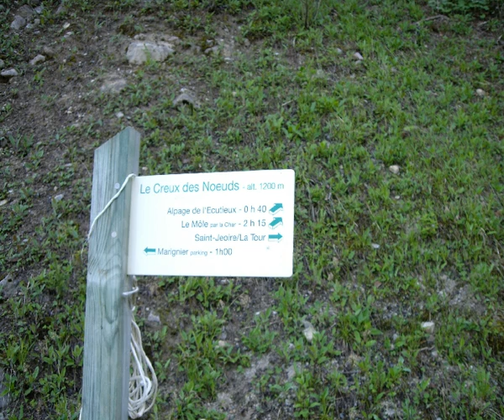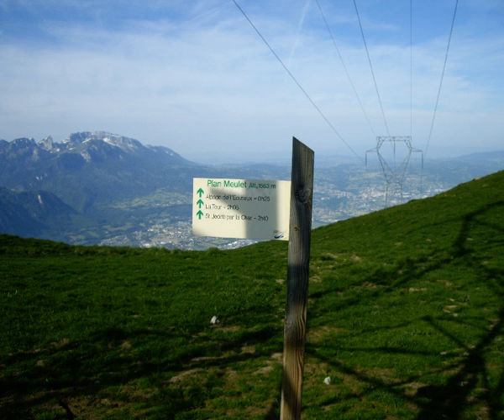le môle par montrenaz